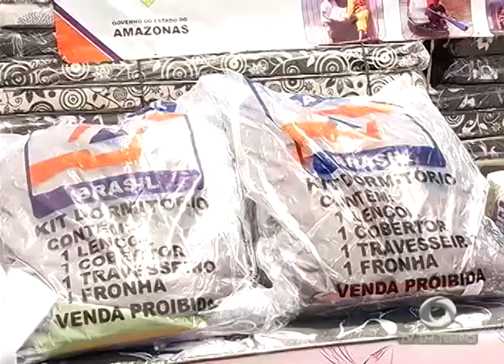BOLETIM EM TEMPO - NOITE (28.03.2017)